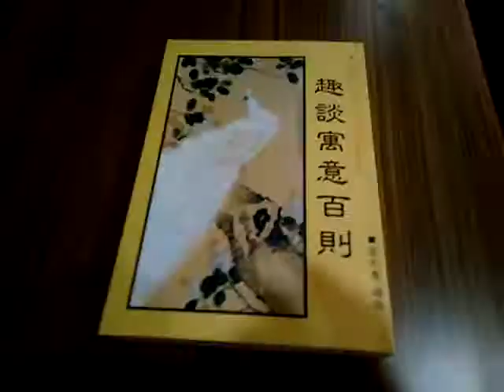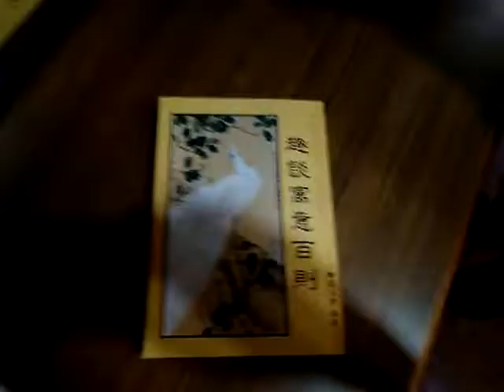趣談寓意百則是講師講道義可善用的參考書在台南市東門路天巨書局可買得到VID 20191019 104439瀏覽目錄及版權頁